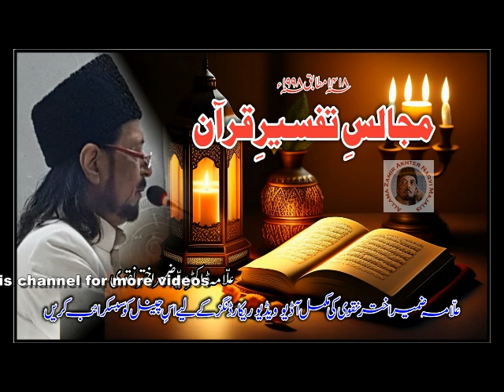Majalis-e-shahadat Mola Ali 20 Ramzan by Allama Zameer Akhter Naqvi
Majalis-e-shahadat Mola Ali A.S. 20 Ramzan

Topic: Majalis DarHal Mola Ali | Shab-e-Zarbat | مجالس شہادت حضرت علی

Tafseer Quran Majlis-20 Ramzan